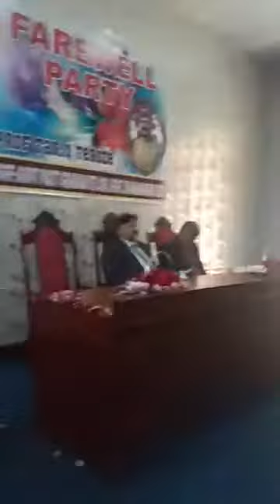Prof Riaz Ahmad Qadri. Speech about Prof Tariq Feroz Retirement.